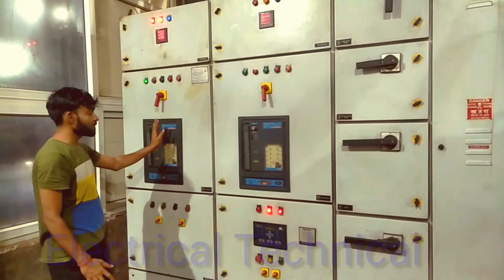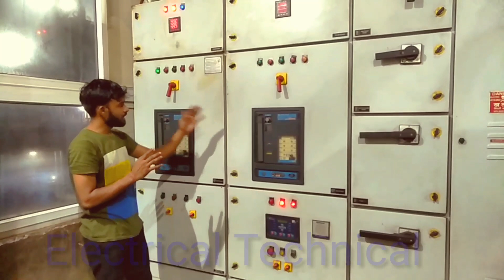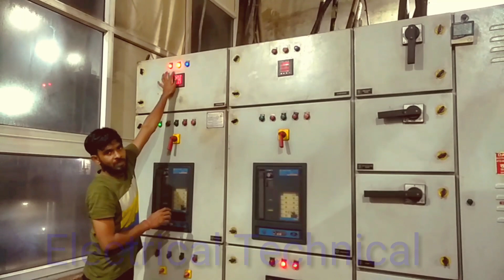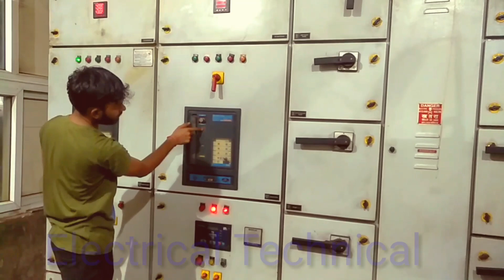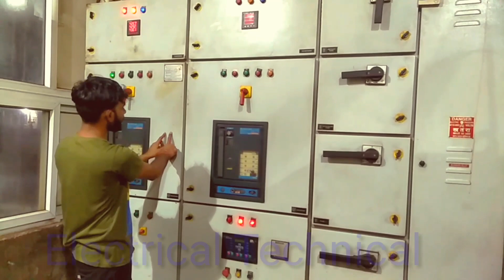pcc panel | power control center | pcc panel work | full details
LT panel
LT panel full details